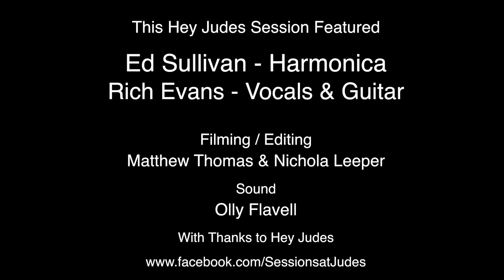Ed Sullivan & Rich Evans - Folsom Prison Blues (Johnny Cash Cover) live @ Hey Judes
Ed Sullivan and Rich Evans performing at The Hey Judes Sessions in Newport Shropshire.